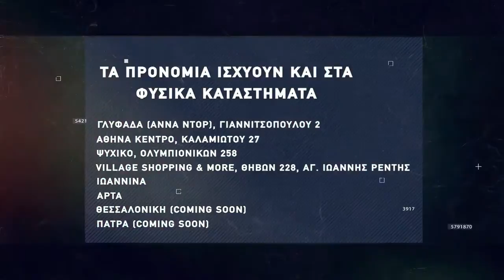Basketaki The League - Phoenix Bums Vs Ανυπόταχτοι Γαλάτες (28/06/2022)